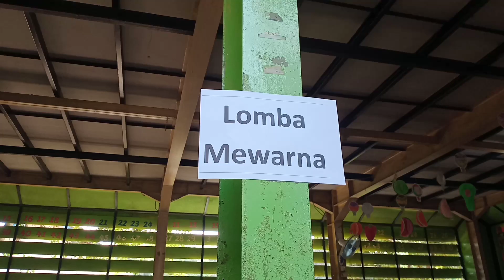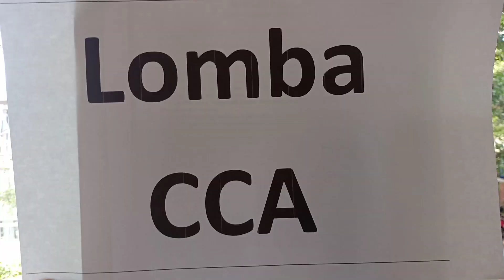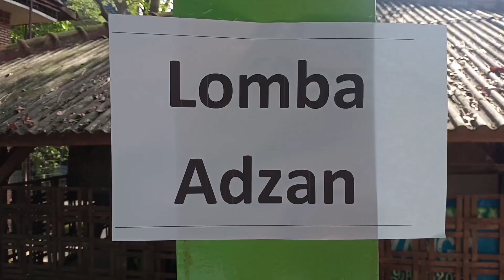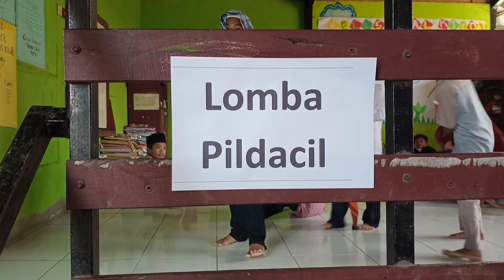[DAY 2] SPOT RAMADHAN 1443 H SEKOLAH ALAM KARAWANG | Perlombaan antar pelajar mengisi bulan Ramadhan